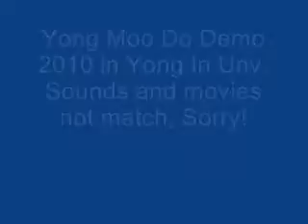yongmoodo demo2010.wmv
Yongmoodo in 2010